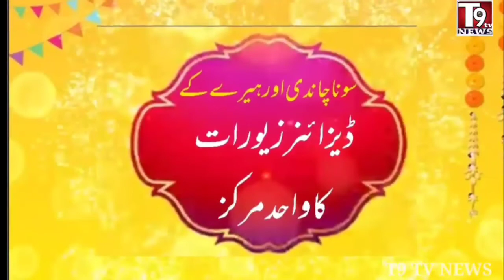Traffic Restrictions in Hyd today in View of Ganesh Nimarjana Utsav Joint CP Traffic Hyd||T9 TV News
Traffic Restrictions in Hyd today   in View of Ganesh Nimarjana Utsav Joint CP Traffic Hyd||T9 TV News Report||